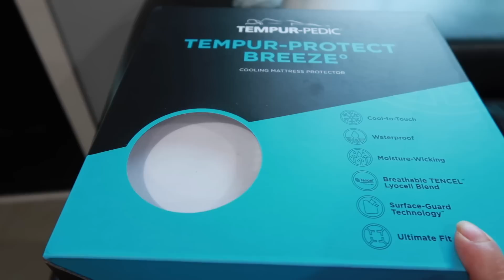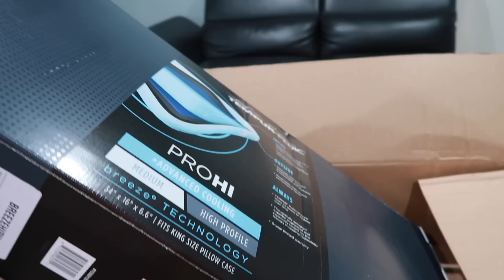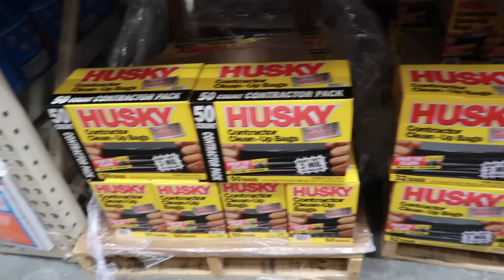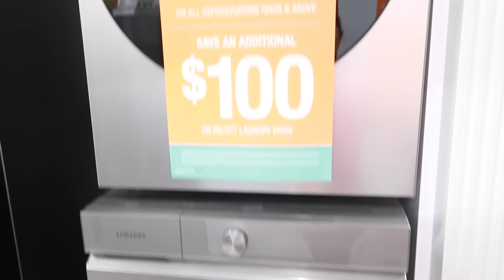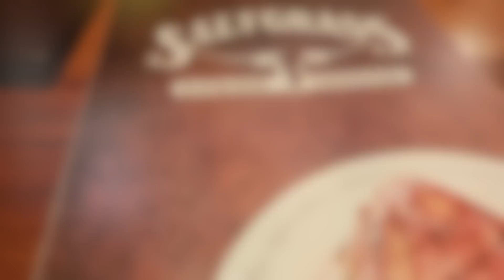POR ESTA RAZON YA NO GRABO VIDEOS🥴🤷🏼‍♀️...NANCY SANTOS VLOGS